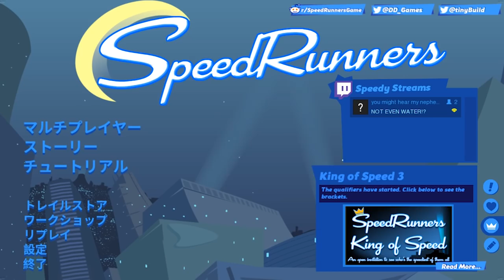画面の外に相手を叩き出す事に全力の男達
(｀・∀・´)どうもポッキーです。このゲームではいつもと違う展開に驚くことになるでしょう。